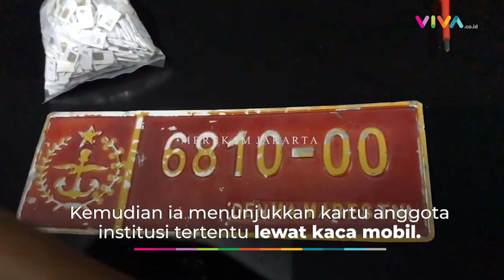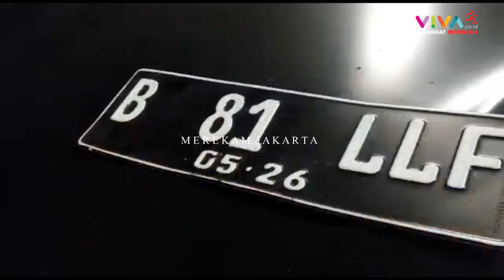Banyak Gaya! Bawa Pajero Pelat TNI Palsu, ABG Langsung Diciduk Polisi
VIVA - Polisi mengamankan pengemudi dan mobil Pajero bernomor polisi mirip pelat dinas TNI di Jalan Bulungan Raya, Kramat Pela, Kebayoran Baru, Jakarta Selatan, pada Minggu 12 September 2021.